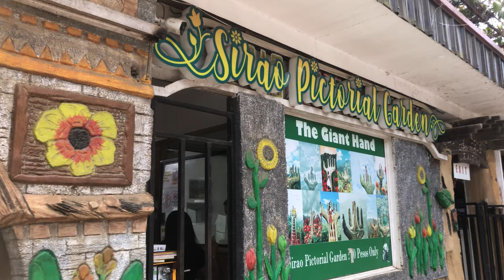🇵🇭Russian Wife loves our life in the Philippines. Cebu Vlog.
Hello, Dear Community! In today's vlog our Russian Filipino Family is going on a short road trip to the mountains near Cebu City. We are visiting few beautiful, stunning spots, which impresses me so much as a Foreigner, living in the Philippines. Travelling around Cebu Island is always so exciting and brings new emotions, impressions and peace of mind. Nature here in the Philippines is just amazing! Please, support us and watch it! Have a Great Day Everyone! Take Care, Guys!

This is our life in the Philippines as a Russian Filipino international family! I am a Russian and my husband is a Filipino🇷🇺🇵🇭. We currently live in the beautiful Philippines and raising our son here. 🌴👦You will see our simple life in the Philippines, sometimes travel or food and just the way I see Philippines! Let's spread good vibes, positivity and be friends here! AMWF couple🥰